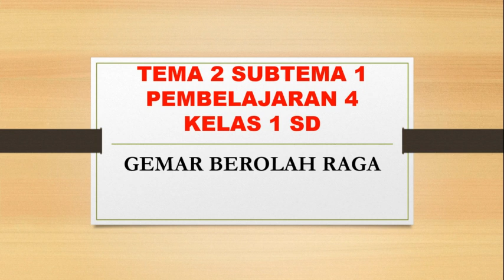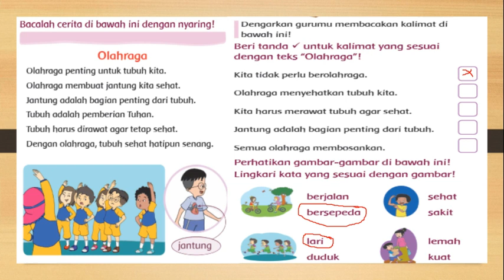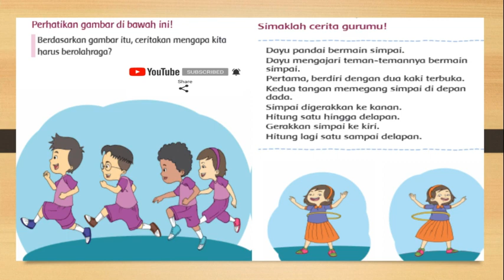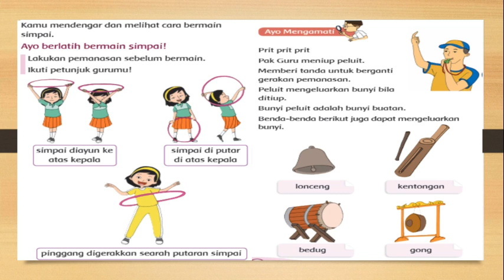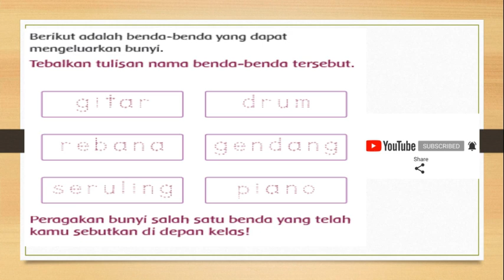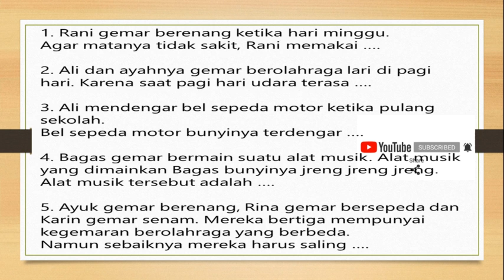KELAS 1 TEMA 2 SUBTEMA 1 PB 4